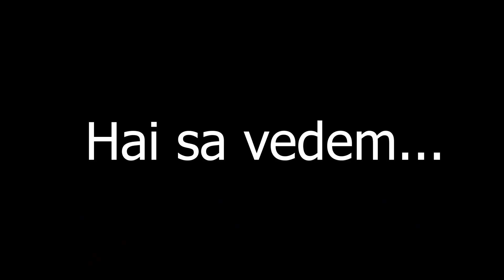Killer *TOXIC* pe Dead by Daylight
🔰Salut, daca ti-a placut ce ai vazut in acest video, nu uita de butonul de 👍!!

✅TOP 5 Playlisturi.